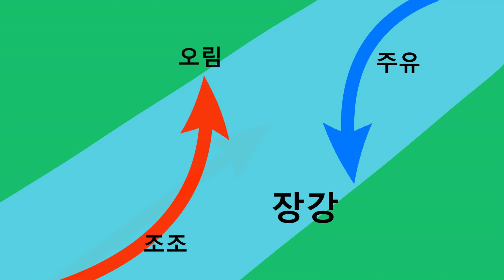삼국지연의보다 재미있는 정사삼국지 Part 11 (적벽 2부)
참조

삼국지 위지 오지 촉지
후한서
지도로 읽는다 삼국지 100년 도감 (바운드 저 이다미디어)
나무위키
위키피디아
rexhistoria 삼국지 자료실
유튜브채널: 달마시안 삼국지 (위지, 오지, 촉지), granada granada club (삼국지 1,2,3), 청화수, 토크멘타리 전쟁사 26부 (위촉오 삼국전쟁)